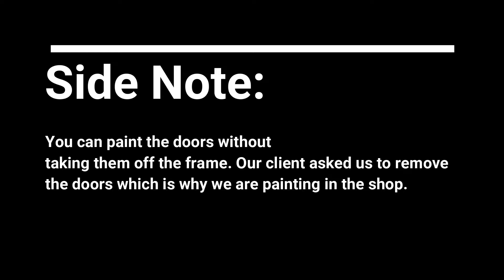Painting Front Doors in a Day: Easy, Fast DIY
Need a fresh look for your porch? With Schnubs premium paint, painting front doors in a day is easy, fast, and looks like new. Whether you use a brush, roller, or sprayer, Schnubs paint levels and creates a smooth finish every single time. It’s also weather and UV resistant which makes it perfect for outdoor use.

Let us know what other DIY videos you would like to see in the comments!